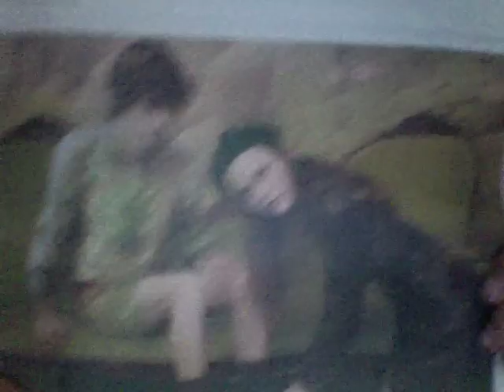Magnifiche Sorti E Progressive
Da Una Bella Pubblicità Sul Corriere della Sera  di Giovedì 19 novembre 2015 -